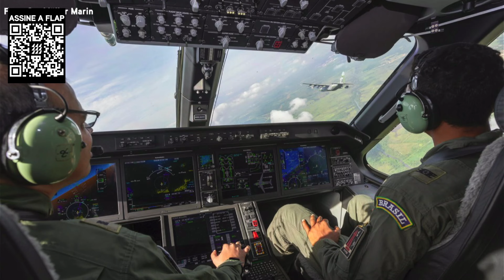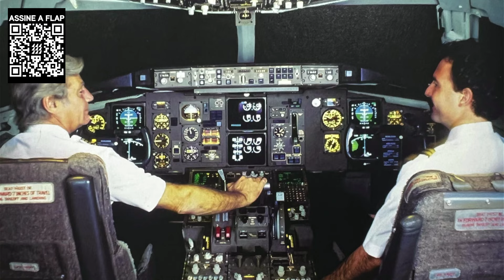Especial Dia do Aviador, Fim das cores LAN, Santos-Dumont fechado?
Todas as Quartas Feiras com um bate papo descontraído, iremos trazer informações e noticias atualizadas do mundo da aviação.